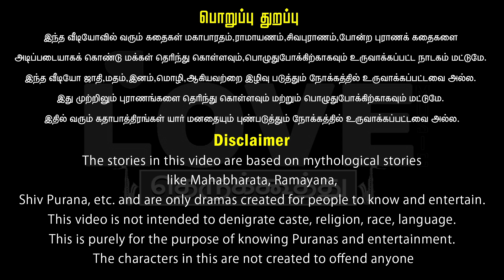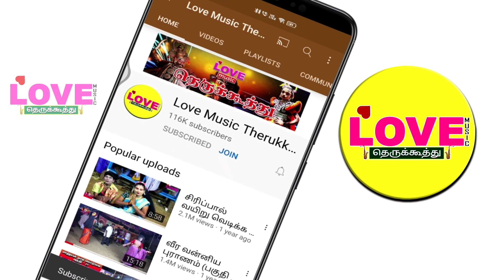சைந்தவன் கர்வபங்கம் (விறுவிறுப்பான இறுதிபகுதி) சைந்தவனுக்கு மானபங்கம் செய்யும் பாண்டவர்கள்